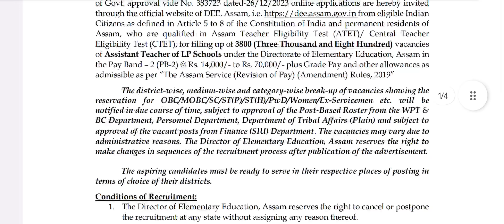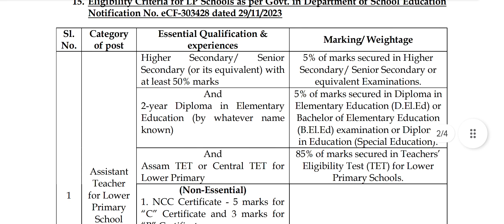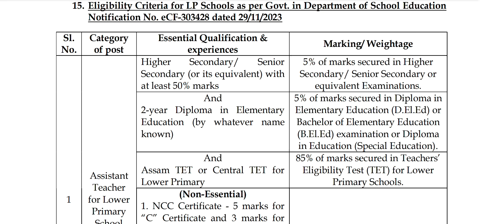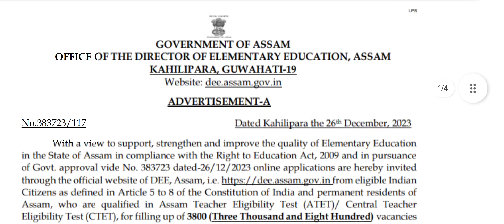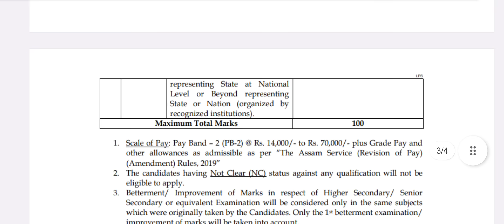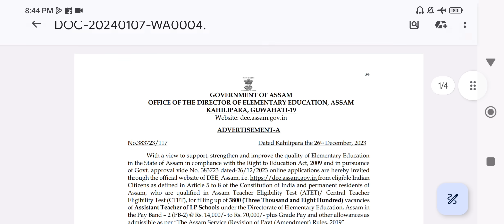SCERT(ODL) ৰ D.El.Ed প্ৰাৰ্থীয়ে চাকৰি নেপাব নেকি ?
13 হাজাৰ 300 টা 4th grade চাকৰিৰ সবিশেষ খবৰ পাব তলৰ লিংকত থকা ভিডিঅ’টোত

2012 চনৰ TET পৰীক্ষাৰ প্ৰশ্ন উত্তৰৰ ভিডিঅ’ পাব তলৰ লিংকত

j

2012 চনৰ TET পৰীক্ষাৰ প্ৰশ্নোত্তৰ চাওক তলৰ লিংকত